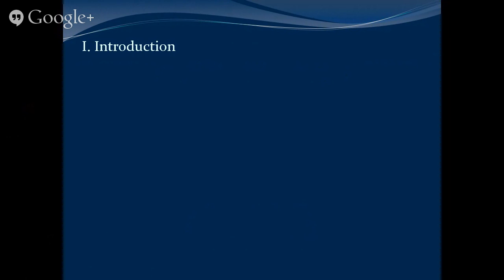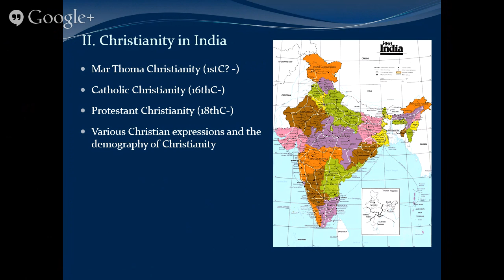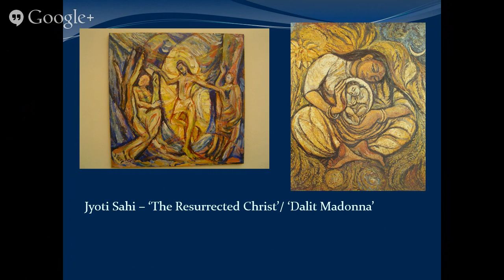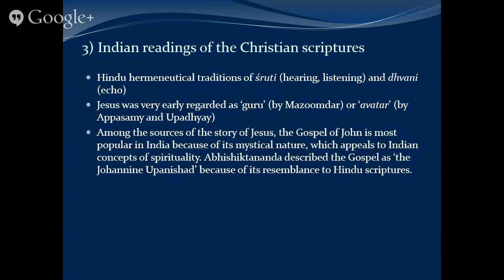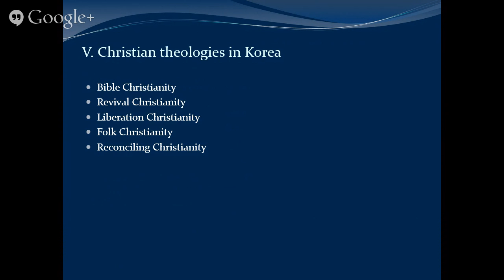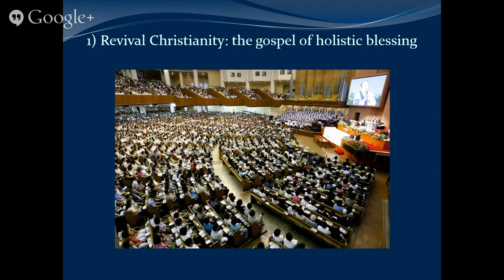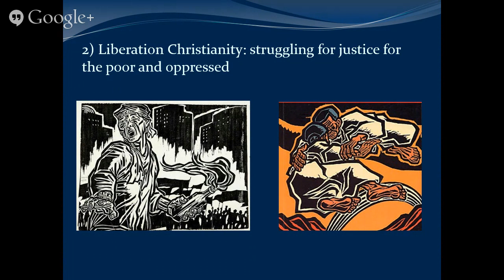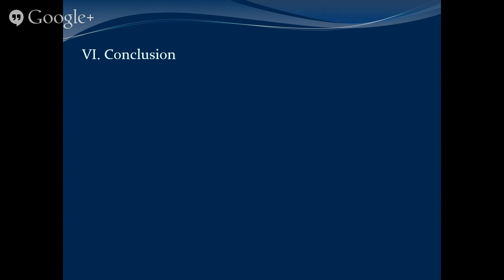Contributions of Asian Theologies to World Christianity